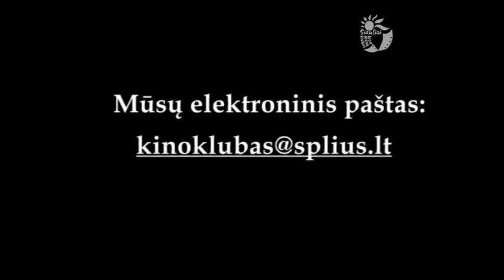Žemaitijos kinas - Mažeikiai (Jono Repšio filmai)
Dokumentika apie "senuosius Mažeikius"
Nepamirškite pasirinkti HD (720p) raišką.